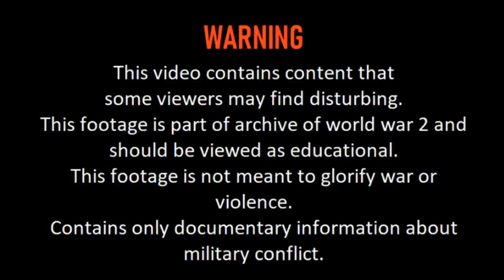The Dieppe Raid 1942 (The sacrifice at Dieppe) Dramatic World War II combat footage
Music = Steve Jablonsky - Sacrifice